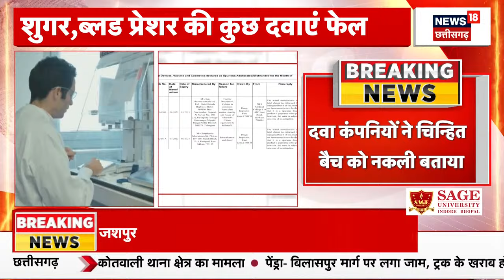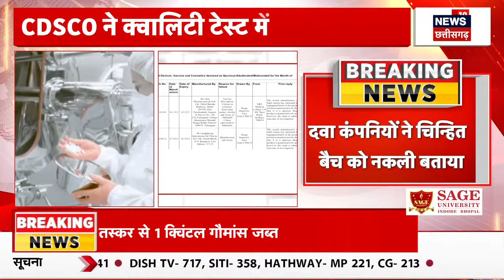CDSCO की क्वालिटी टेस्ट में बुखार समेत कई दवाएं टेस्ट में हुई फेल ! | Breaking News | Paracetamol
खबर है कि CDSCO की क्वालिटी टेस्ट में बुखार समेत कई दवाएं टेस्ट में हुई फेल ! जिसमें ब्लड प्रेशर, बीपी की दवाएं भी शामिल है ..

Guna- पूर्व मंत्री एवं विधायक जयवर्धन सिंह रूठियाई में डॉ. भीमराव अंबेडकर की प्रतिमा का अनावरण करेंगे इससे पहले कानून व्यवस्था की बिगड़ती स्थिति को लेकर पैदल पैदल मार्च करते हुए अनुविभागीय अधिकारी को ज्ञापन सौंपेंगे-

Raipur- जेपी नड्डा और नितिन नबीन का रायपुर दौरा